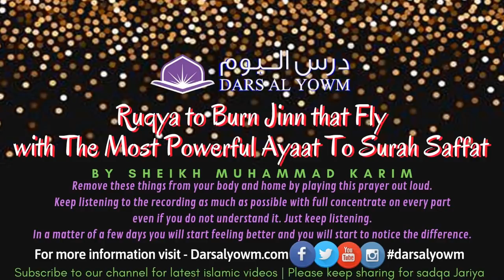Strong Ruqyah to Burn jinn that fly with the most powerful verse of Surah Saffat 21x times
The Most Powerful Verse Of Quran surah saffat 21x times of Ruqyah in Audio format to effect and burn/remove/destroy the Jinn, Magic and evil eye, Please make sure you make intention to Burn them and are in wudu it's recommended to have a person present, listen with headphones for maximum effect.
🔊 Everyone who joins the ruqya please recite istighfar 3 times and 3 times salawat.
We at DarsAlYowm Work To Look After Those In Need Send Us Your Sadqa Or Zakaat Or General Donations. Supporting Humanity With No Borders One World.
Our Projects Include:
Water Wells, Feeding, And Clothing Of Orphans. Buying Medicine For The Sick.
Repatriating Homeless Or Destitute And Many Many More.

Description:
Assalamu Alaykum this process of Ruqya is a little different and has an element of hadith mixed with practical experience.
* We need to start off with intention, Niyyah.
* Our Niyyah is that we will be listening to this Ruqya with the faith and conviction, yaqeen that Allah s w t will remove our all difficulties, whether its magic or jinn or Evil Eye or even physical illness. We must listen with that faith.
* Keep a bucket of water whilst listening to the Ruqya and keep a bottle of water for drinking and a bottle of either mustard or Olive oil.
* After Ruqya is finished we should bathe with the water in the bucket we can add more water if needed we can use soap and shampoo etc and bathe asap.
* You can shower in the bathroom with water.
* You should spray some water in the home to remove issues from the home.
* We should drink as much of the water in the bottle don't let it finish keep adding more water and keep drinking.
* The oil before sleep we should apply from head to toe all over, in our nose in our ears 3 drops in each ear and in our belly button. Soles of our feet.
* After the ruqya make dua to Allah.
* May Allah swt grant you peace and change all your difficulties into happiness and grant shifa health. May Allah s w t open the doors of his mercy for you and all of us Ameen Ameen Ameen
* Please remember us in your dua's/prayers.
If you display any odd the following symptoms or similar then know that you have a spiritual issue.
Headaches
Body pain
Pain in legs
Feel heavy
Feel the pressure on head or eyes
Feel sleepy
Keep yawning
Get angry
Feel like leaving the room
Feel like crying
Feel anxious
These are just some of the issues:

Dars Al Yowm is something special, it’s a place where people can come to be inspired, to renew their faith, to learn and share knowledge, to fall in love with our faith and also our Prophet (peace and blessings be upon him and his family).
The Prophet said, Whoever guides someone to goodness will have a similar reward. (Sahih Muslim).
Dars Al Yowm Was created for the pleasure of Allah and his order to seek and pass on knowledge.
All care is taken to ensure each lesson is as prescribed by the Holy Quran and the Hadith of Prophet Muhammed s.a.w. and focuses on the fard and Sunnah acts.
It is hoped that through these lessons we may draw closer to Allah subhana wa ta ala and be deserving of his rewards.
This channel is maintained by Sheikh Muhammad Karim & for Dars Al Yowm. Feel free to download these lessons and pass them on to others.

Jazakamullahu Khaira.